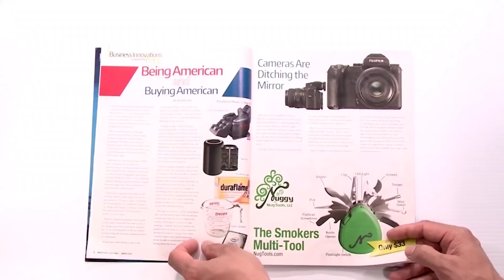Việt kiều về Sài Gòn nên ở đây: Mường Thanh Luxury Saigon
Việt kiều về Sài Gòn nên ở khách sạn này: Mường Thanh Luxury Saigon